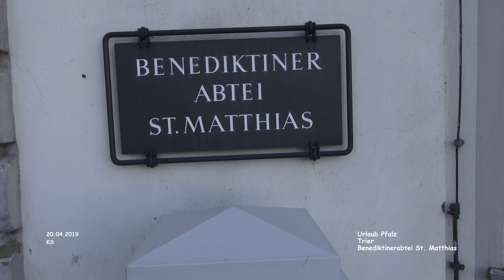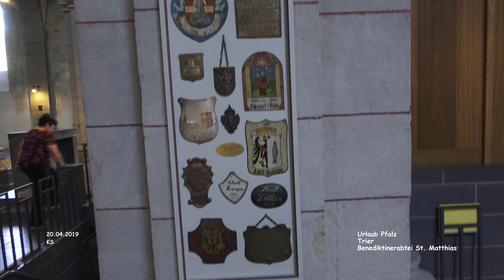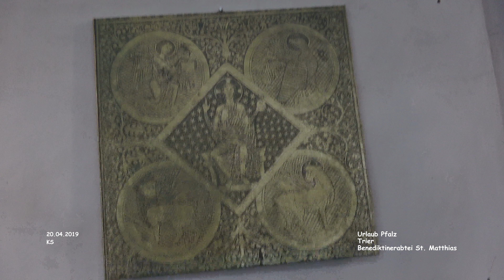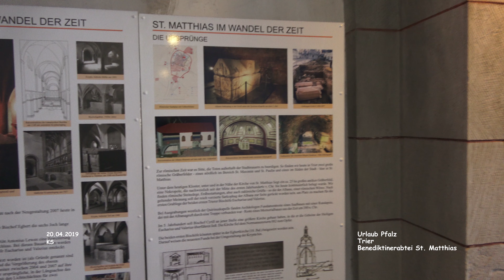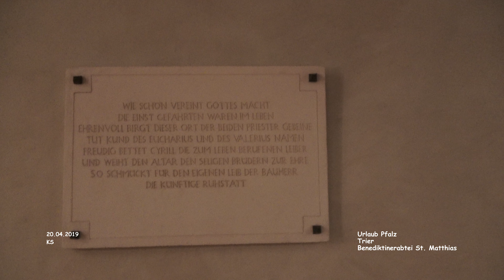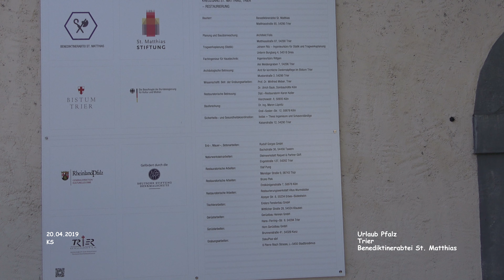Benediktinerabtei Sankt Matthias - Trier - Pfalzrundreise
Pfalzrundreise - Urlaub